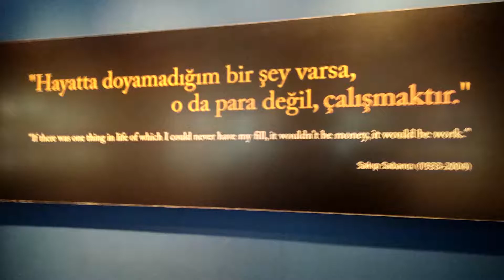İstanbul Gezisi-İstanbul Trip 2018 Sakıp Sabancı Müzesi - Sakıp Sabancı Museum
Shot On Xiaomi Mi 9 6/128 GB

Sabancı Üniversitesi Sakıp Sabancı Müzesi, zengin bir hat ve resim koleksiyonunu bünyesinde barındıran ve düzenlediği geçici sergilerle birçok ünlü sanatçının eserlerine ev sahipliği yapan bir sanat müzesidir. 2002 yılında ziyarete açılan müze, İstanbul'da Boğaziçi'nin en eski yerleşimlerinden Emirgan'da bulunan Atlı Köşk'te hizmet vermektedir. Vikipedia

"Picasso İstanbul'da" ve "Heykelin Büyük Ustası Rodin İstanbul'da" sergileriyle son yıllarda uluslararası alanda dikkat çekmeyi başarmıştır. Bu ve benzeri sergiler, Müze Müdürü Nazan Ölçer'e etkinlik dalında İstanbul Turizm ödülünü kazandırmıştır

The Sabancı University Sakıp Sabancı Museum (Turkish: Sakıp Sabancı Müzesi) is a private fine arts museum in Istanbul, Turkey, dedicated to calligraphic art, religious and state documents, as well as paintings of the Ottoman era. The museum was founded by Sakıp Sabancı, and was opened in June 2002. Aside from permanent exhibitions, the museum also hosts national and foreign temporary exhibitions and, hosts cultural events on the weekends.

Recently the museum gained worldwide attention when it exhibited the works of Pablo Picasso and Auguste Rodin.